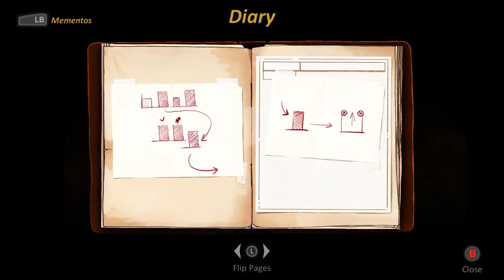Let's Play Forgotton Anne - PC Gameplay Part 7 - The Great Crate Boxton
Imagine a place where everything that is lost and forgotten goes; old toys, letters, single socks. The Forgotten Lands is a magical world inhabited by Forgotlings; creatures composed of mislaid objects longing to be remembered again.

Forgotton Anne is a seamless cinematic adventure with a focus on meaningful storytelling and light puzzle platforming. You are Anne, the enforcer who keeps order in the Forgotten Lands, as she sets out to squash a rebellion that might prevent her master, Bonku, and herself from returning to the human world...

Features:
Discover a beautifully realised world of wonder filled with Forgotlings - charming everyday objects brought to life, bursting with personality.

Uncover the truth behind the harrowing conflict taking place between an impassioned ruler and ruthless rebellion.

Harness the power of Anima, the energy that brings life to the Forgotten Lands. Use it to solve puzzles and command ultimate control over Forgotlings’ lives.

Choose carefully. Your words and actions can alter the tale being told thanks to a branching dialogue system that places the power in your hands.

Run, leap, and soar as you strive to guide Anne home, unlocking areas and abilities along the way.

Enjoy hand-animated visuals created using the same traditional techniques that brought your favourite animated movies to life.
Immerse yourself in a soaring orchestral score performed by the Copenhagen Philharmonic Orchestra.